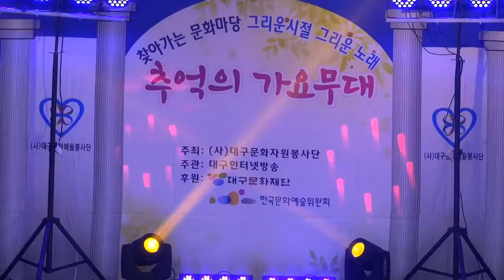무용, 차경순, 최은연, 추억의가요무대, 진명고향마을